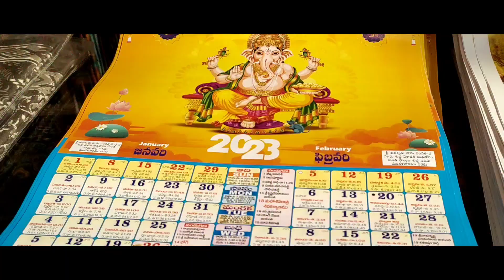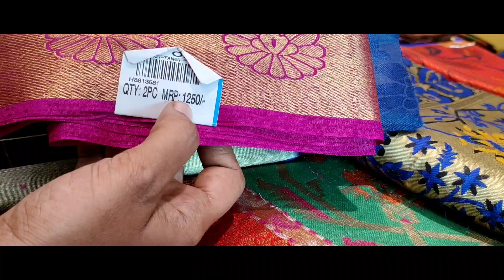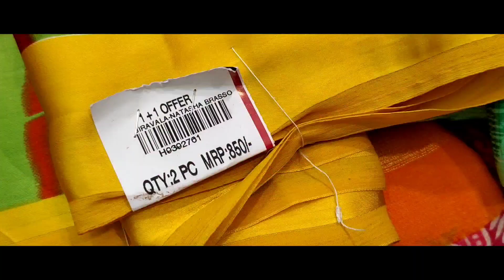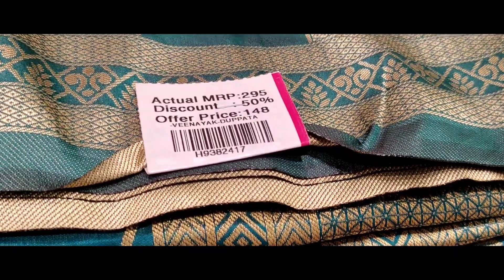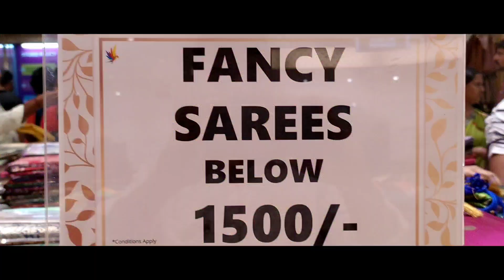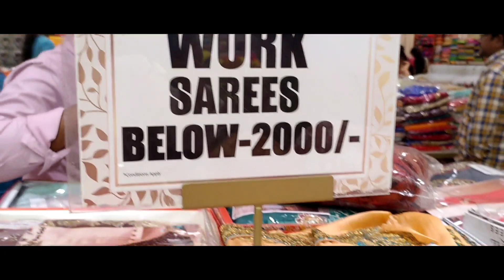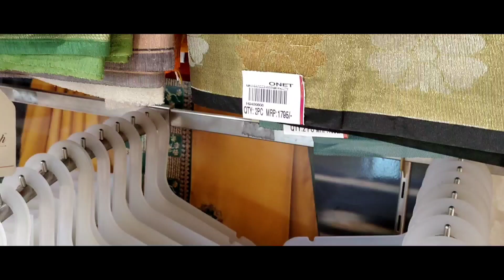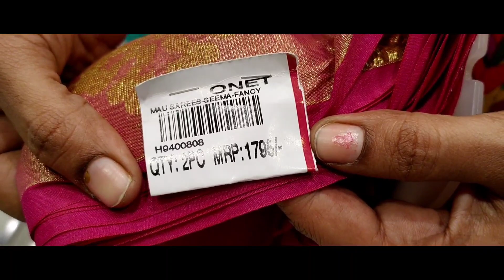సౌత్ ఇండియా షాపింగ్ మాల్|| క్రిస్మస్ ఆఫర్లు|| 𝐒𝐩𝐞𝐜𝐢𝐚𝐥 𝐎𝐟𝐟𝐞𝐫𝐬 𝟓𝟎% 𝐎𝐟𝐟||𝐁𝐲 𝐈𝐬𝐦𝐚𝐫𝐭 𝐉𝐚𝐲𝐚𝐬𝐮𝐫𝐲𝐚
South India shopping mall Addres:

Plot No.17, South India Shopping Mall, Ground Floor,Sy No.166/P, National Highway 9, 20, Usha Mullapudi Rd, near Usha Mullapudi Hospital, A.S.Raju Nagar, Vivekananda Nagar, Kukatpally, Hyderabad, Telangana 500072.Phone no